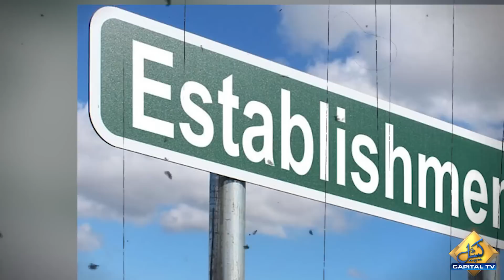Nawaz Sharif Gives Big Offer to Imran Khan | Sabir Shakir New Revelations | Breaking News | Capital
Nawaz Sharif Gives Big Offer to Imran Khan | Sabir Shakir New Revelations | Breaking News | Capital TV